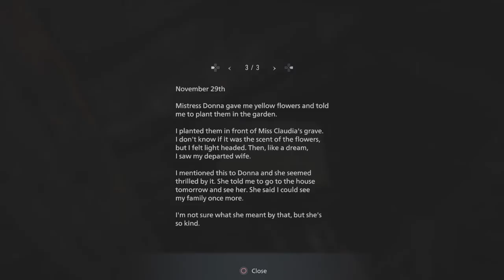Resident Evil Village Walkthrough Part 11